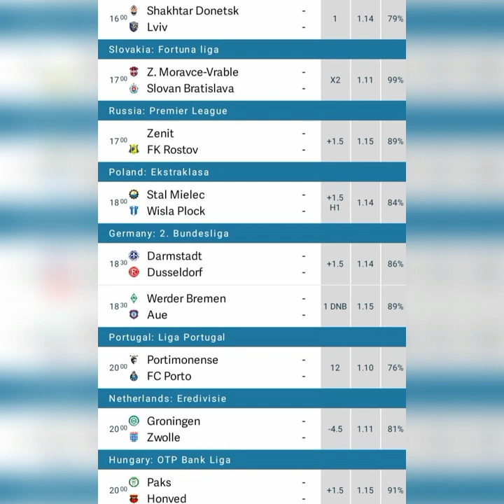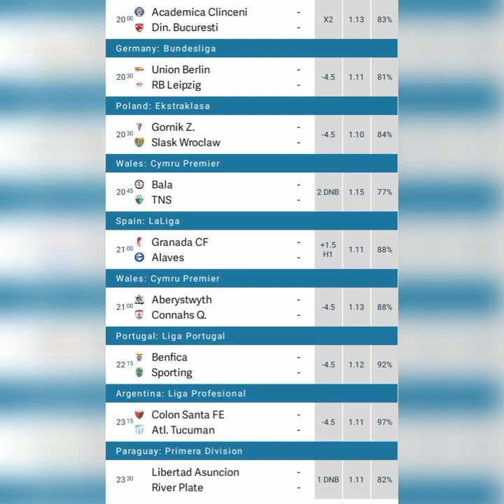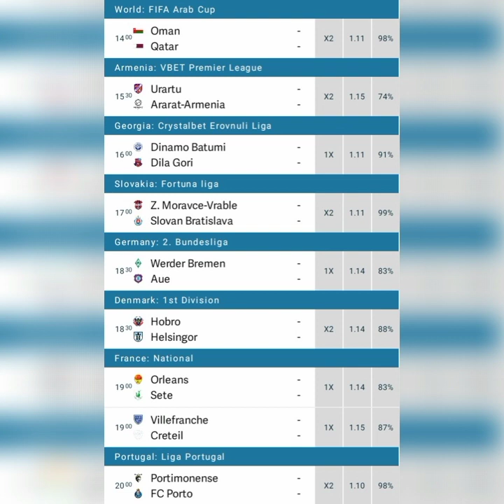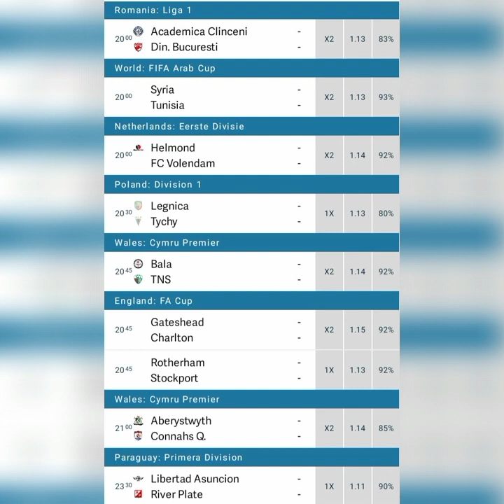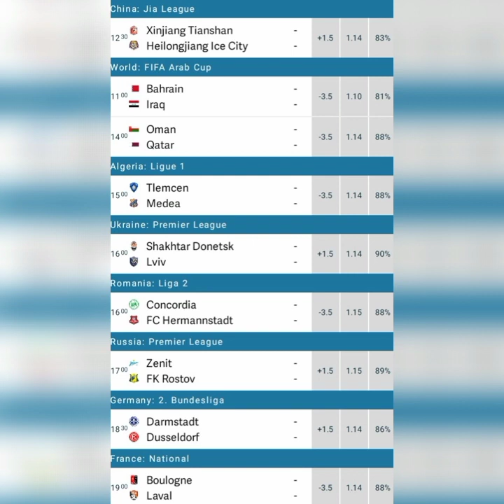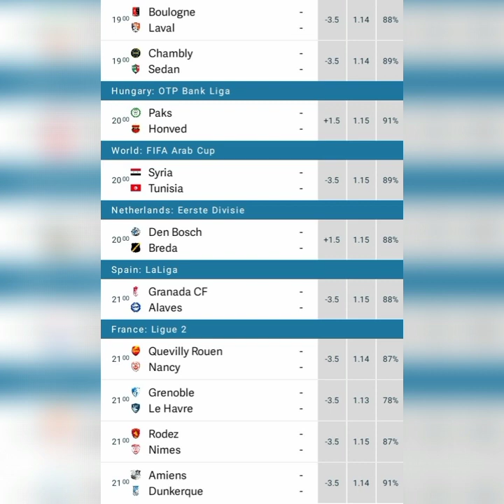DECEMBER 03 2021 21,000+ ODDs BETTING TIPS TODAY 90% ACCURATE SURE FOOTBALL FIXED MATCHES PREDICTION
STRATEGIES FOOTBALLS

HALFTIME/FULLTIME
HOME/AWAY/DRAW
OVER/UNDER
DRAW NO BET